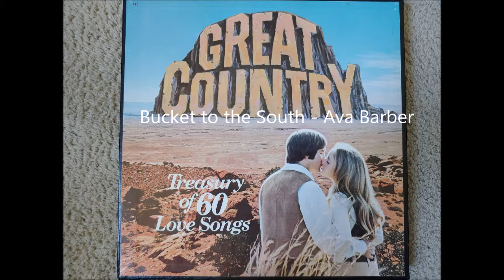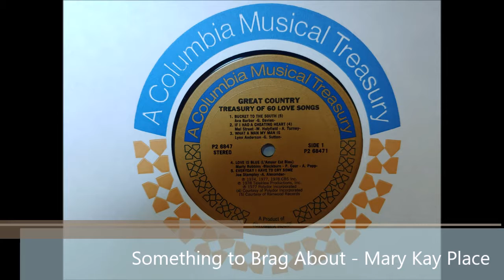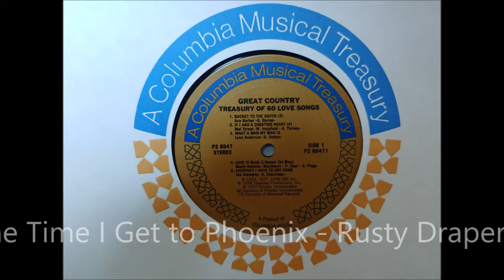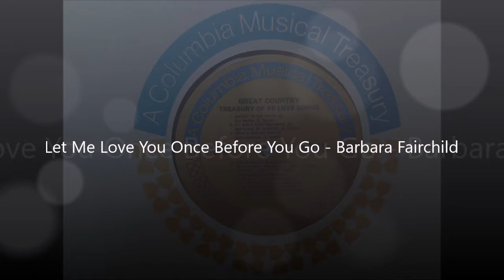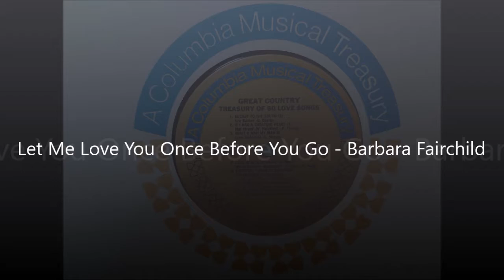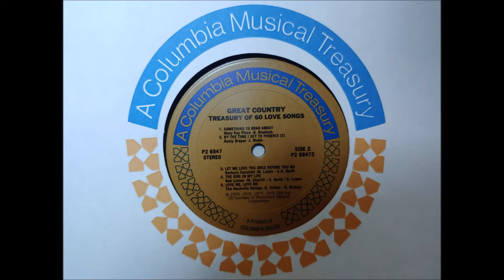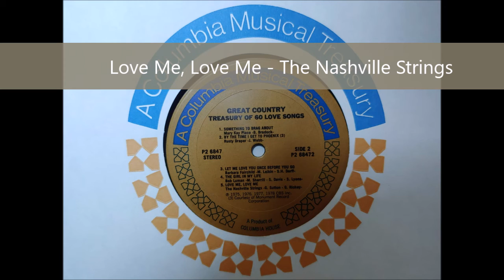Great Country: Treasury of 60 Love Songs (1978) Record 2 of 6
Bucket to the South - Ava Barber
If I Had a Cheating Heart - Mel Street
What a Man My Man Is - Lynn Anderson
Love Is Blue - Marty Robbins
Everyday I Have to Cry Some - Joe Stampley
Something to Brag About - Mary Kay Place
By the Time I Get to Phoenix - Rusty Draper
Let Me Love You Once Before You Go - Barbara Fairchild
The Girl in My Life - Bob Luman
Love Me, Love Me - The Nashville Strings